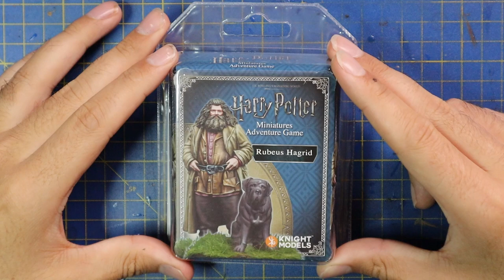My Tribute To Hagrid & Robbie Coltrane. Painting the Hagrid figure from Knights Models.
Hi guys. This is a special video that I decided to do after I heard about the passing of Robbie Coltrane on October 14th, 2022. Hagrid was a very important character in my childhood, he brought the world of magic to Harry Potter, and to all of us. I found my Knight Models figure of Rubeus Hagrid and created this display piece to put on my shelf as a tribute to both Robbie Coltrane, who was an incredible actor, and also the character of Hagrid which he brought to life so brilliantly.

 "What's comin' will come, An' we'll meet it when it does."